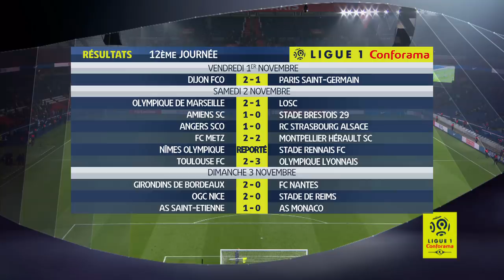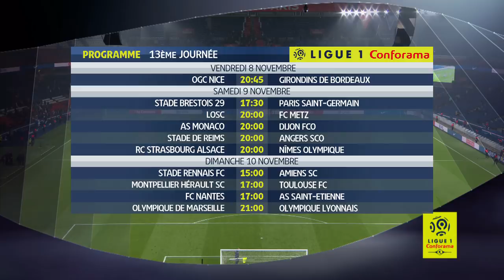Highlights Week 12 - Ligue 1 Conforama / 2019-20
Week 12highlights. The best actions and goals of Ligue 1 Conforama in video

Dijon FCO - Paris Saint-Germain (2-1)
Olympique de Marseille - LOSC (2-1)
Amiens SC - Stade Brestois 29 (1-0)
Angers SCO - RC Strasbourg Alsace (1-0)
FC Metz - Montpellier Hérault SC (2-2)
Nîmes Olympique - Stade Rennais FC (-)
Toulouse FC - Olympique Lyonnais (2-3)
Girondins de Bordeaux - FC Nantes (2-0)
OGC Nice - Stade de Reims (2-0)
AS Saint-Etienne - AS Monaco (1-0)

Goals : Kylian MBAPPE (19' - Paris Saint-Germain) / Mounir CHOUIAR (45' +6 - Dijon FCO) / Jhonder CADIZ (47' - Dijon FCO) / Morgan SANSON (47' - Olympique de Marseille) / GABRIEL (79' csc - Olympique de Marseille) / Adama SOUMAORO (83' - LOSC) / Juan Ferney OTERO (27' - Amiens SC) / Stéphane BAHOKEN (26' pen - Angers SCO) / Habib DIALLO (26' - FC Metz) / Opa NGUETTE (47' - FC Metz) / Andy DELORT (72' - Montpellier Hérault SC) / Junior SAMBIA (78' - Montpellier Hérault SC) / Yaya SANOGO (15' - Toulouse FC) / Memphis DEPAY (26' - Olympique Lyonnais) / Anthony LOPES (57' csc - Toulouse FC) / Moussa DEMBELE (67' - Olympique Lyonnais) / Memphis DEPAY (90' +5 - Olympique Lyonnais)